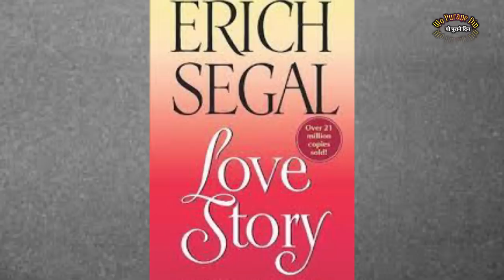Why Did This Famous Actress Try To Push Her Husband From The Fourth Floor? | Wo Purane Din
Controversial life of Actress Ranjeeta...

Veteran actress Ranjeeta Kaur, who had starred in the film 'Laila-Majnu', has been accused along with her son for assaulting her husband Raj Masand. Raj had approached Pune police through senior citizen's helpline and lodged a complaint against them. As per reports, there was a dispute in the family after Raj didn't give his son money to start his business.